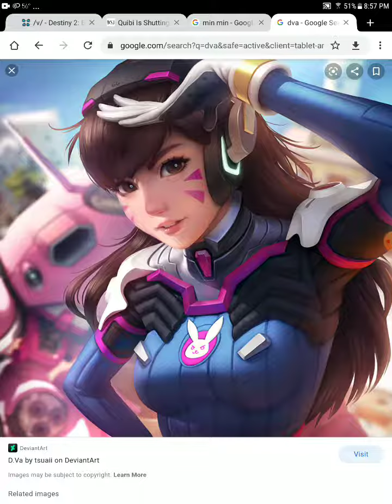min min makes fun of dva and gets grounded (goanimate/Vyond parody)